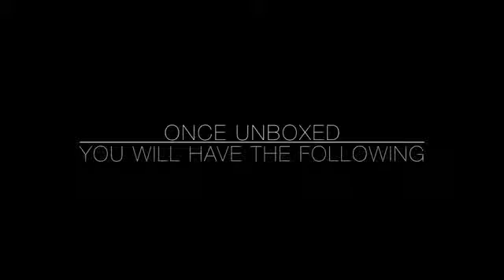Trenażer do Laparoskopii Pyxus HD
Trenażer składa się z obudowy z tworzywa wewnątrz, której można umieszczać moduły treningowe oraz zawiera:
- zamontowaną w obudowie kamerę z przewodem USB do podłączenia komputera,
- oświetlenie LED,
- laparoskopowe kleszczyki chwytające Maryland, 2 szt.
- zainstalowane atrapy trokarów laparoskopowych, 2 szt.
- podstawę treningową do ćwiczenia wiązania i przenoszenia drobnych przedmiotów.

Laparoskopowe kleszczyki chwytające i podstawa treningowa znajdująca się w zestawie są idealne do rozwijania podstawowych i średnio-zaawansowanych umiejętności z laparoskopii.

Komputer nie wchodzi w skład zestawu.
Nr Katalogowy: IN0PHD.